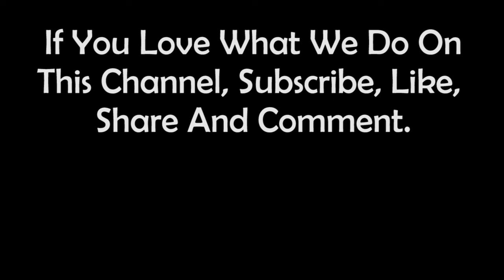Just Being Honest 🥰 Baebronx | Plus Size Curvy Model🌹Fashion Lifestyle, Trends 😍 Facts & Bio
African beauty is all about the beauty, fashion, biographies & lifestyle of attractive ladies from Africa and worldwide.
it provides viewers with detailed information about these incredible African women's achievements and interesting facts they need to learn.
All contents on this channel are for educational, promotional, and entertainment purposes only.